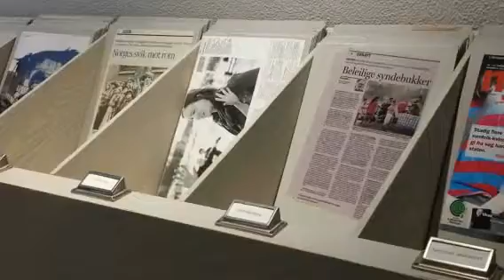Norvegiska roma - norske sigøynere (Created